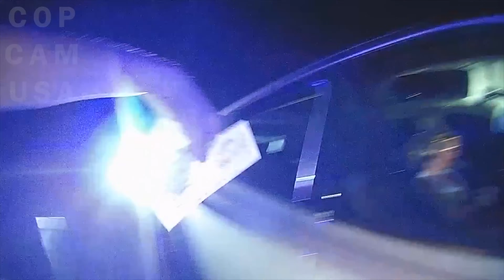Super Entitled Karen Throws Temper Tantrum, Doesn't End Well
On April 5, 2024, officers stop a vehicle for failing to maintain its lane. The driver is immediately sarcastic and uncooperative with the officer. She tries to escape in handcuffs several times, and attempts to do the same at the police station. She is charged with

DUI
Resist Officer - Obstruct without Violence
Resist Officer - Refuse to Accept/Sign Citation

Instead of being charged with the offenses, she has entered into a program called "Back on Track" and if completed the charges are all dropped.